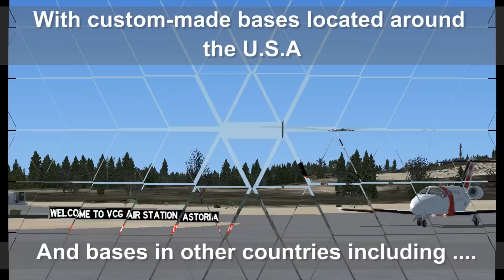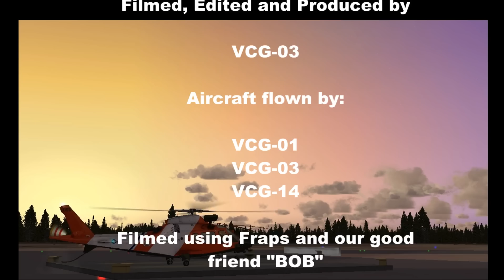Virtual Coast Guard Recruitment Video FSX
Want to know what the Virtual Coast Guard is all about? This video pretty much explains it all. We are accepting applications!!